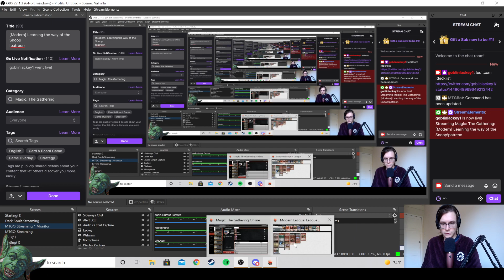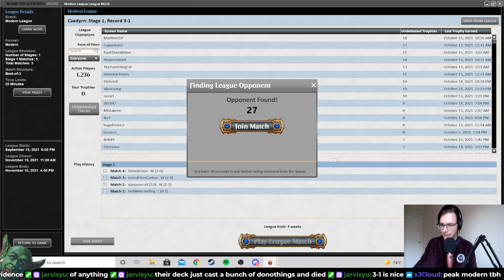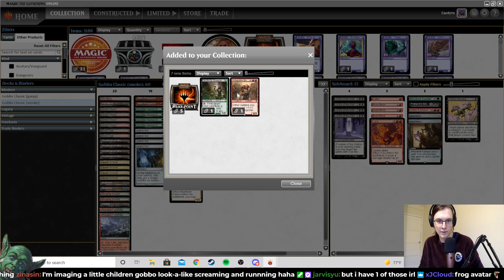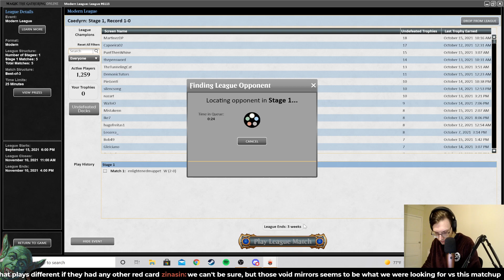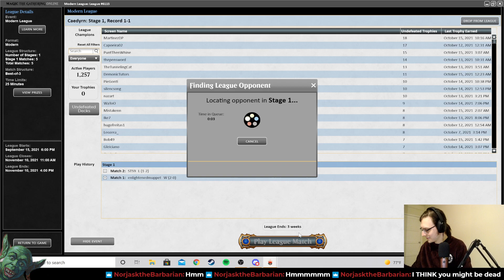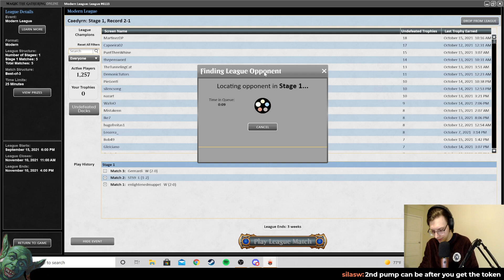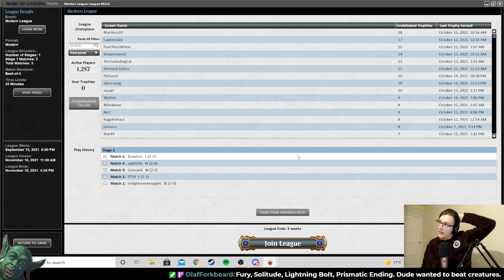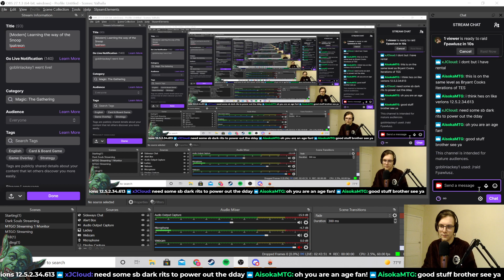Modern Goblins Leagues: Is Battle Cry Goblin Playable?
Giving draft chaff some time in constructed.